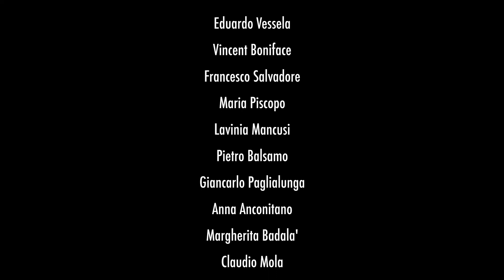Video Manifesto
Apulia Face di Sabrina Sicara ,Danza che ti passa di Giuseppe loiacono  e Just Folk di Stella Valzecchi hanno ideato per la prima volta in Italia una rete di Musicisti di Musica Popolare per dare voce al patrimonio coreutico musicale nazionale attraverso al legame tradiizionale di ogni singola regione.
Questo è un video Manifesto che, attraverso il racconto esperenziale di ogni singolo artista ha forgiato l'identità della vera essenza della Musica Popolare Italiana.

TESTO
La mia identità è in questo racconto.

Vengo da un Paese di sale e terra.
Da monti popolati da pastori e contadini, briganti e partigiani.
Vengo dal mare, dal passato più remoto, memoria e racconto di un popolo.
Sono nato da un ventre collettivo; mi hanno nutrito voci arcaiche, canti e corpi danzanti, le mani ruvide e il battito dei tamburi, il suono ancestrale delle zampogne e delle cornamuse.                                                                          Conosco il saggio equilibrio di una Comunità allo specchio.                         Ascolto il racconto dell’Uomo e lo custodisco con cura e con cura do sapore al mio lavoro.                                                                                                       Raccolgo la memoria come un tesoro restituito dal mare e lo consegno ai volti sconosciuti della città meticcia.
Sono  testimone di un’identità plurale.
E’ qui che esisto.
E’ qui dove voglio andare
E' qui che mi svelo
IO SONO MUSICA POPOLARE

My identity is in this tale.

I come from a Land of salt and soil.
From mountains inhabited by shepherds and peasants,
by brigands and partisans.

I come from the sea, from a far off past,
I’m the memory and the story of the people.

I was born from a collective lap;
I have been fed by archaic voices,
by songs and dancing bodies,
by rough hands and beating drums,
by the ancestral sound of bagpipes.

I know the wise balance
of a community at the mirror.
I listen to the Man’s tale and I guard it with care
and with care I give flavour to my work.
I gather memory like a treasure brought in by the sea
and I hand it over to the unknown faces
of the half breed city.

I’m the witness of a plural identity.

It is here that I exist.

It is here that I want to go to.

This is where I reveal myself:
I'm popular music.